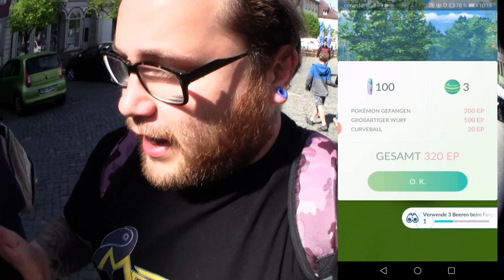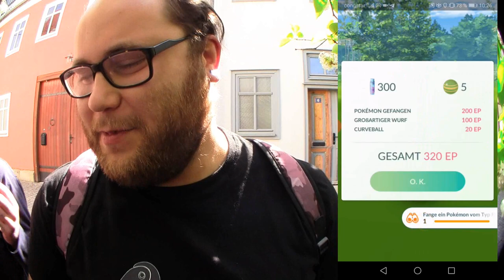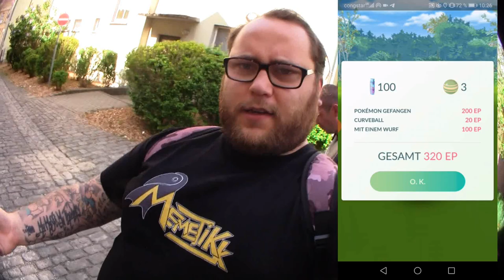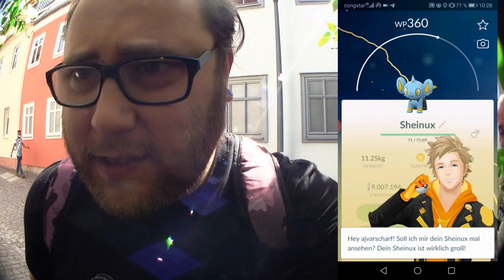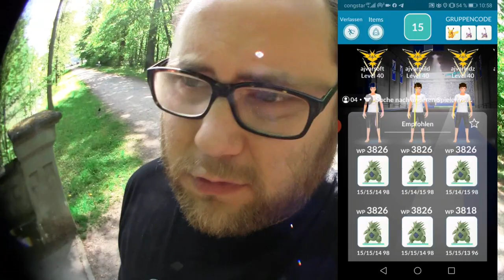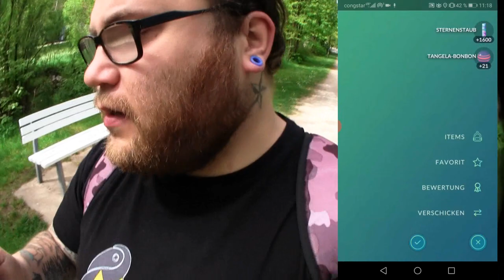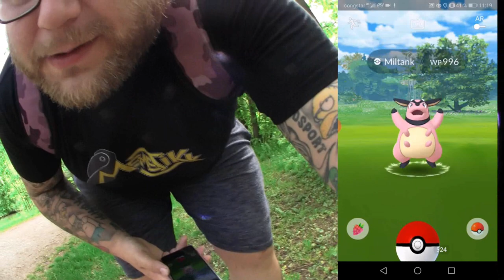JOHTO Nostalgie Herausforderung : Kapitel 1 bis 3 | Pokémon GO Deutsch # 724